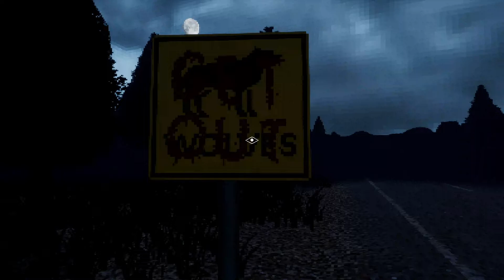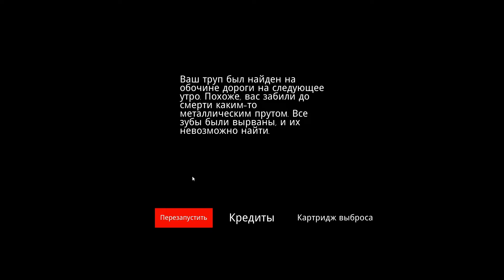Horror Cartridge Collection -1 картридж- БЕНЗИН ЗАКОНЧИЛСЯ [Прохождение на русском]